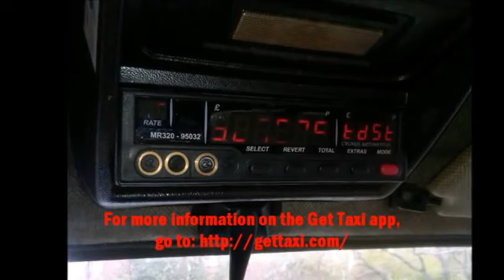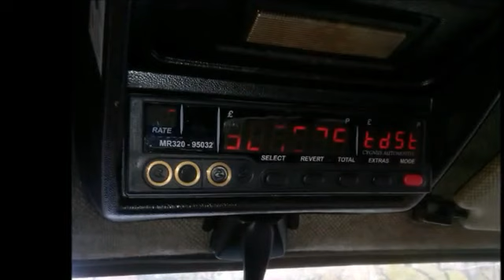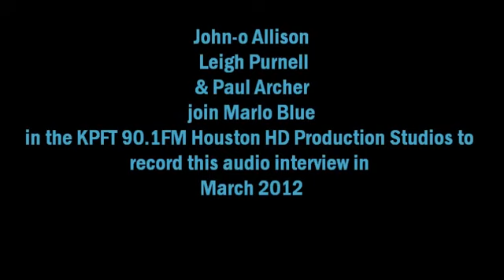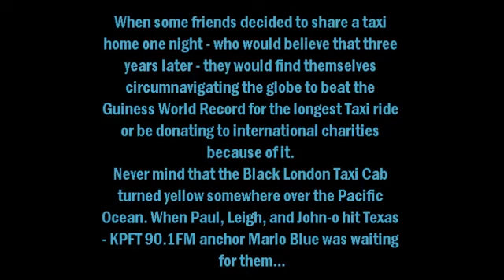Its On the Meter an Interview with MArlo Blue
Audio interview with the Its On The Meter gang during their victory lap through Houston, Texas while breaking the Guiness Book of Records highmark for longest Taxi ride. Paul Archer, Leigh.

Buy the paperback and eBook on 10  2017 from Amazon, here: .